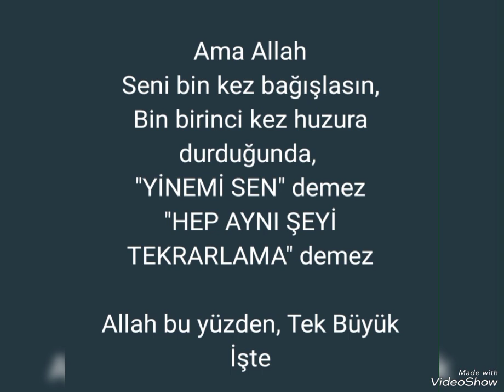Yinemi Sen Demez